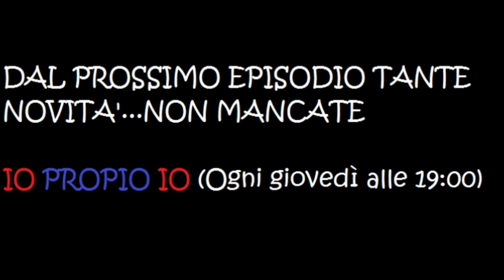IO PROPRIO IO : LEANDRO GUAITA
Ciao a tutti ragazzi siamo P4ul & LoLLo, e siamo nel primo episodio di IO PROPIO IO...non vi anticipo altro.
Buona Visione !!